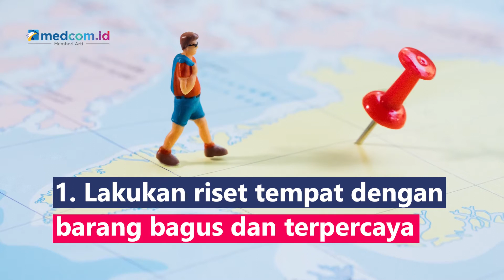Jadi Trend Masa Kini! Ini 5 Tips & Trik Belanja Thrifting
Tampil stylish tidak selalu menggunakan barang mahal. Solusi agar tetap stylish dan fashionable dengan barang  yang harganya terjangkau ialah dengan thrifting. Thrifting identik dengan barang second hand namun tetap layak pakai. Sebelum melakukan thrifting, simak beberapa tips & trik ini yuk!
1. Lakukan riset tempat dengan barang bagus dan terpercaya
2. Pergi dengan pakaian nyaman dan seadanya agar leluasa
3. Harus selektif dan double-check kualitas barang
4. Tawar harga barang
5. Langsung bersihkan dengan mencuci pakaian thrifting